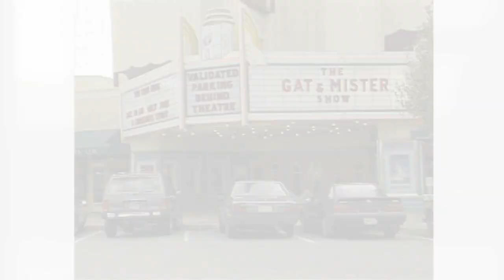Classic Warriors: Keith Jennings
Take a look back at the career of Keith "Mister" Jennings. Access an interview with one of the shortest players in the history of the NBA and catch up with other Warriors legends here: